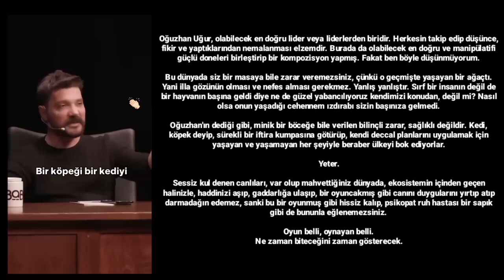Şiddet psikopatlığına, caniliğe, hainliğe: sıfır tolerans... Böyle bir ülkeyi hak etmiyoruz!